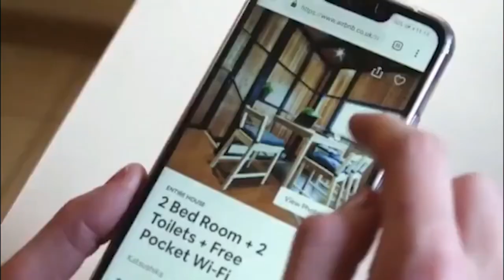From 0-150 Units While On Active Military Duty with Joseph Riley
GUEST'S BIO
Joseph Reilly founded Patriot Family Homes to meet the need for affordable, reliable housing in the South, particularly near military bases. A captain in the Army, Joe has deployed with the Ranger Regiment to Afghanistan and Ukraine. He previously served on the National Security Council at the White House.

00:00 Podcast introduction
05:40 Joseph Riley introduction and background
07:16 How Joseph started in the STR industry
09:47 Business models that Joseph are using for his STR business
10:46 Joseph talks about his STR portfolio
12:02 How Joseph managed his business while on an active duty
14:51 Joseph talks about who manages his guest communications
16:37 How Joseph hosts his STRs
19:01 What Joseph buys for his STRs
20:01 2 things that are not included in Joseph's warehouse
20:42 Joseph's target location
21:57 Management packages of Patriot Family Homes
22:57 Systems that Joseph and his team use
23:40 Joseph's vision for his STR business
26:29 Average nightly rate for Joseph's STRs
30:36 Joseph's primary function on his STR business
33:39 Acknowledgments to Joseph
34:15 Where can people connect with Joseph
34:44 Joseph's #1 secret to success with STR

NOTABLE QUOTES
"We are trying to be really disciplined in learning how to operate and make money in markets where's there's less fat on the bone." - Joseph Riley
"Hold onto your guns as to what you know is going to work for your business." - Emanuele Pani

Clubhouse ➡️ @MichaelSjogren